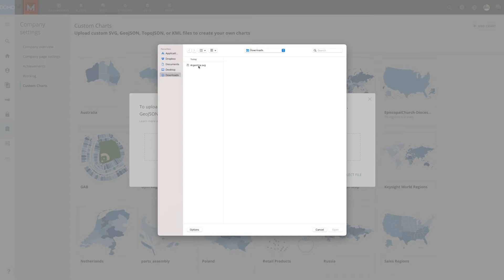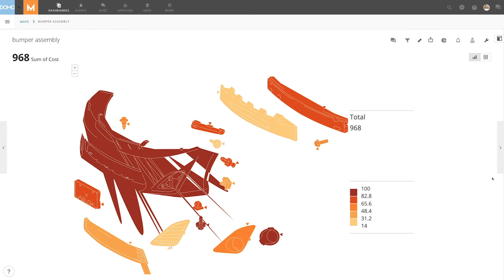Custom Maps and Charts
Watch how to create Custom Maps and Charts to meet you specific needs such as your own retail floor plan or sporting arena for ticket sales.

0:00 Intro
0:15 Navigating to Custom Charts
0:26 Uploading a Custom Map
1:07 Uploading a Custom Map Through The Chart Picker
1:15 Custom Chart Examples
1:36 Outro